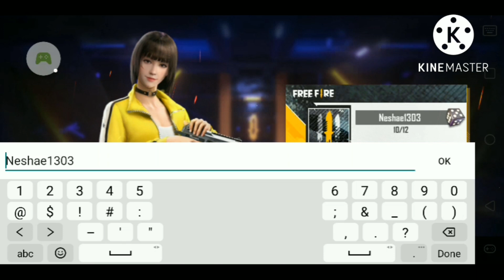Too Much Fun While Playing so Bad! Neshae Plays Free Fire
Garena Free Fire: Rampage by Garena International I
video game 6.wav by Freesound.org user djgriffin
Heavy Metal Riffs - 4HR_DM8 by Freesound.org user Ellary